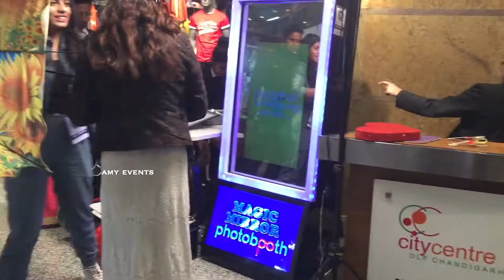Party Photo Booth for Hire in Zirakpur - Patiala - Ludhiana - Jalandhar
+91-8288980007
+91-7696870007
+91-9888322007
Having a photo booth at the wedding has become the perfect way to break the ice and have some fun photographic memories of the event. Get creative with the theme and inventive with the props for a guaranteed fun time with your guests. What’s better than a fun scooter and fresh flowers for you and your girls to sit on and pose for amusing pictures?
The backdrop of stunning Rajasthani umbrellas with naturally-aromatic hanging Rajnigandha add to the charm of the setting.
Photo Booth On Hire in Andheri West.  Selfie Mirror Photobooth
Using a two-way mirror the guest's reflection is displayed live and interactive elements can be displayed on-screen inviting the guest to ‘touch the mirror’ and interact. Once the user activates the mirror it then displays customised messages with a countdown before taking 1-4 photos.
How much does it cost to rent a photo booth for a party?
What is a photo booth at a party?
Can I do my own photo booth?
What are photobooth props?
After the photos are taken the mirror then displays a message asking the guest to sign or add their name to their photos – these images can then be printed or shared instantly direct to social media via an iPad docking station located beside the Selfie Mirror.
magicmirror Photo Booths in Borivali West, Mumbai
wedding Photo Booth On Hire in Mumbai
photo booth ideas Mumbai -Best Selfie Booth On Hire  Ideas for your Photobooth Magic Mirror-The Selfie Photo Booth magic mirror photo booth india
photo booth delhi